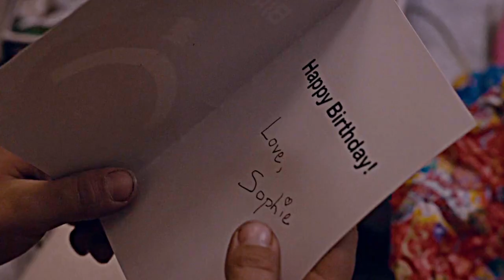kevin & sophie (this is us) | in my veins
"nothing goes as planned..."

will my vidding retirement ever actually stick? who knows.

i tried to resist the urge to vid these two, i really did, but after that last episode the feelings were so strong that i reverted back to a state i hadn't been in since the highs and lows of high school shipping (semi-cit), one where every song you listen to reminds you of them. and i had a couple really good candidates but then i decided they needed a big song, one of those classic old school fanvid ones, and this one was just perfect.

"you're in my veins", "i've carried you with me", potato, potAto.

needless to say i was very happy we got a whole kophie episode, but i was particulary glad they finally gave sophie some space to express her feelings and to not be as perfect as she always is - though i still wish we had gotten to see more of her, at least in the past, and got to know her better. it doesn't seem likely to happen in the last four episodes but hopefully we at least get to see them a few more times together.

what can i say, these two idiots own me, i am extremely sad to have to say goodbye just when we finally actually got them, but at least we did get them. it was so obviously always them, after all.

for francesca who kindly but ferociously guilt tripped me into making something.